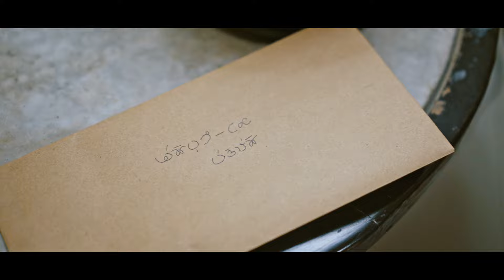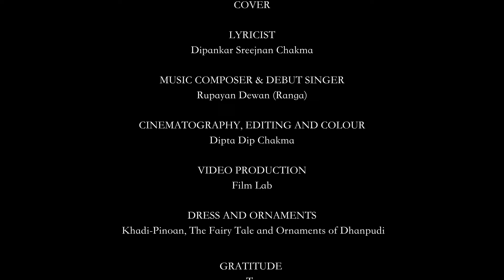Jodi Soak Naw Tuloach | Devasish Wangza | ft. Nisha Chakma I Chakma Music Video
LYRICS: JOADI  SOAK  NAW TULOACH
Dipankar Sreejnan Chakma

Lyrics
Joadi Soak Naw Tuloach, Duoraan Naw Khuloach
(If you don’t raise your eyes and don’t open the door)
Sech Sanaah Rini Sei, Koachpana Felei Zei
(One last look, leaving my love behind
Ek Buk Dukkoi Mui Zemboi
(I’ll go away with my breast filled with sorrow)
Gai Gai Maw Haale Mui Theimboi
(I’ll stay by myself in my own way)

Kya Tui Bichchach Naw Goroch
(Why don’t you believe me?)
 Tawre Mui Koach Paang Naw Deghawch
(Can’t you see that I love you?)
Dulukkoi Keyaghaan Kaabiloong
(I cut my body with a bamboo slit)
Maw Bugoath Taw Nangaan Legiloong
(And write your name on my chest)
Lo-Fudo Tep Tep Jhoarilaak
(Blood droplets keep falling)
Jaaraw Kadaa Jhoont Jhoont Oorilaak
(Shivers run down my spine)
Koach Paang Koach Paang Mui Tawr
(I love you, love you, I am yours)
Lo-aane Legiloah, Tui Mawr, Tui Mawr, Tui Mawr
(The blood writes that you are mine, you are mine)

Tuo Kya Siyen Tui Naw Deghawch
(Why don’t you still see that?)
Koach Peinei Maw Idhoo Naw Ezhawch
(Why don’t you come to me with love?)
Sanaah Ei Duk-Duk Poranoth
(Look at my trembling heart)
Kyo Nei Maw Mawno Ghoranoth
(There isn’t anybody inside my heart)
Gai Gai Taw Kawdha Bhabongor
(Thinking of you in my lonesome state)
Tawre Pei Ghumoattoon Zagongor
(Awaking with you being mine)
Sech Sanaah Soagedhi Rini Seim
(Having one last look at you)
Koach Pana Boyeroth Felei Zeim
(Leaving love behind to the breeze)
Mui Theimboi, Mui Theimboi
(In my own way, by myself . . .)

RELEASED BY
Tamaza Productions

NOT FOR COMMERCIAL VIEWING OR PROFIT

Rajbari, Rangamati 4500
Chittagong Hill Tracts Bangladesh

27 December 2023